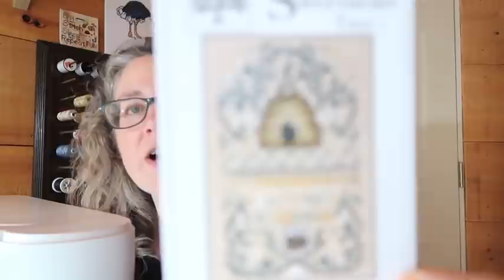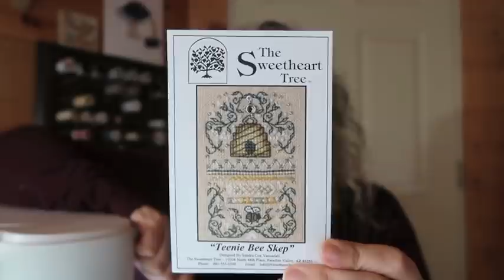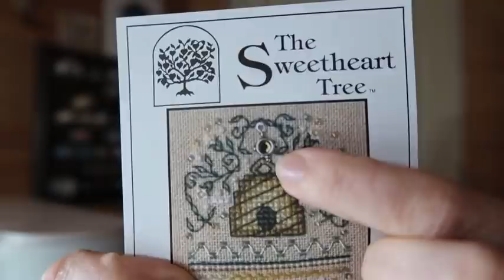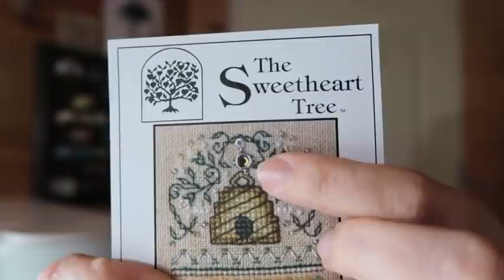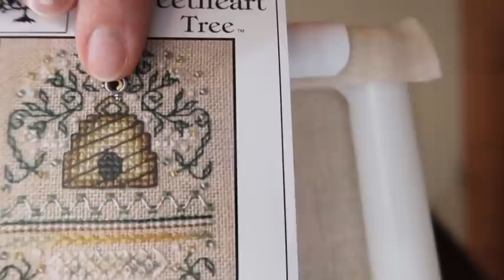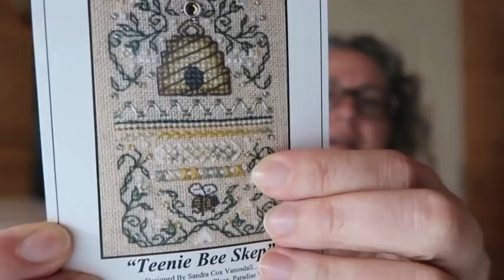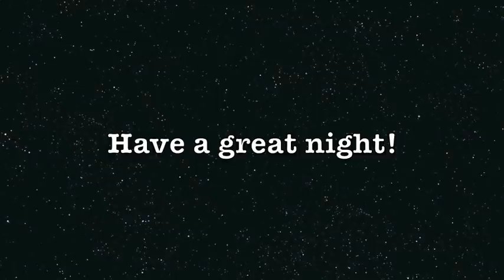Off the Grid Needlearts - Flosstube Short #1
A cross stitch and knitting podcast!

What do you stitch while we chat? I'd love to see and share!

WIPs I shared today:

The Sweetheart Tree - Teenie Bee Skep

Start date for the Jeanette Douglas Designs Blooming Bouquets SAL will be October 12, 2020. I hope you will join me!

The 2020 Holiday Evertote Collection will feature a chart by Krista Gramer of Just Stitching Along. You can find her blog here:

The finisher that Krista used is Faye Riggsbee who you can find on Instagram as @carolinastitcher
Find Faye on FB as well - Carolina Stitcher Finishing Services

If you have any questions about how we live up here off the grid in Georgian Bay, Ontario Canada - feel free to leave me a comment/question below and I'll try to answer in the next video.

Thanks for visiting with me, I'm glad you stopped by :-)

FB group for reading - book is Go by Kazuki Kaneshiro